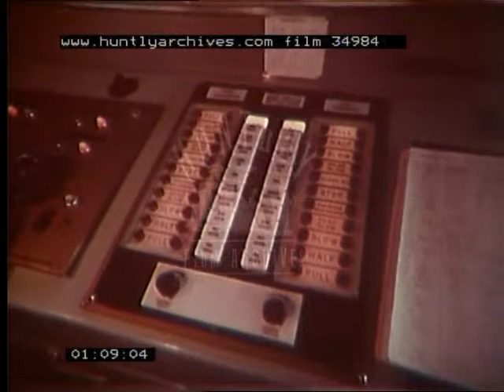The QE II liner, 1970's - Film 34984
The QE II liner. Q.E. II
Leaving dock. Tugs, Waving. The captain. Interiors of the ship. Bedroom. Cabin. Kitchen. Dancing.